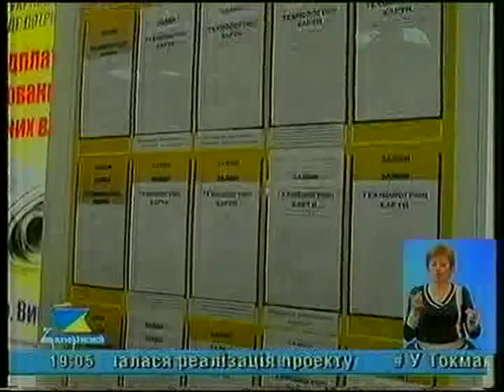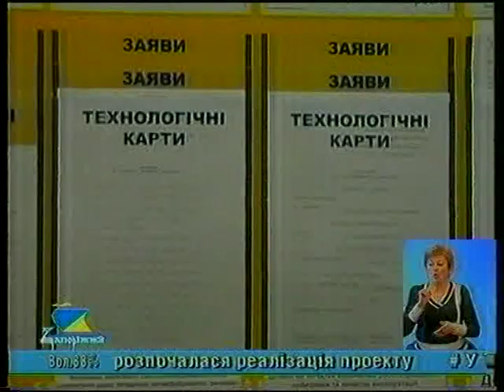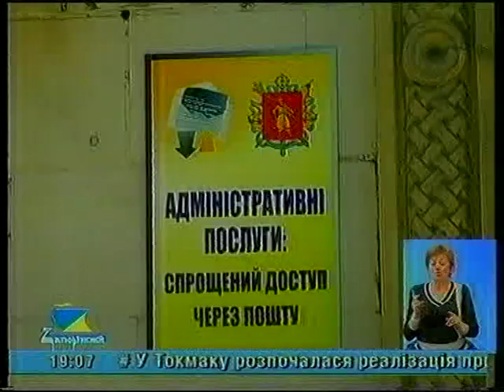Центр административных услуг